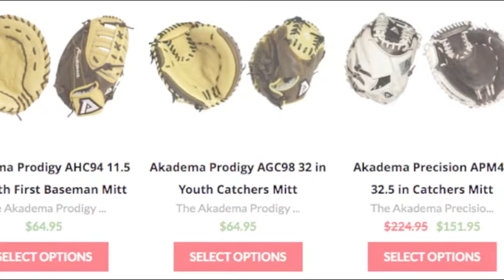Akadema Gloves | Baseball Bargains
Akadema Gloves are a great option no matter where you are in your career as they offer a variety of different designs at different price points.